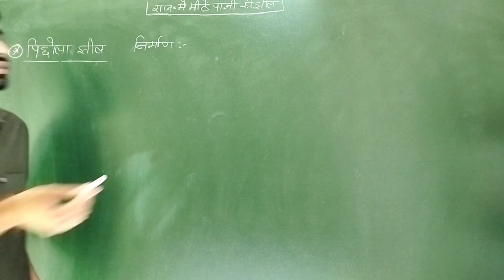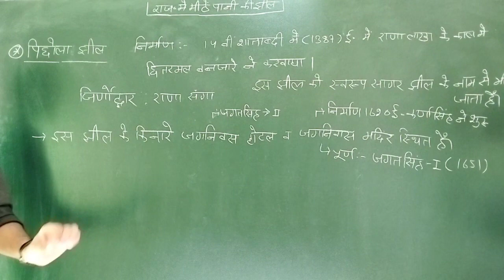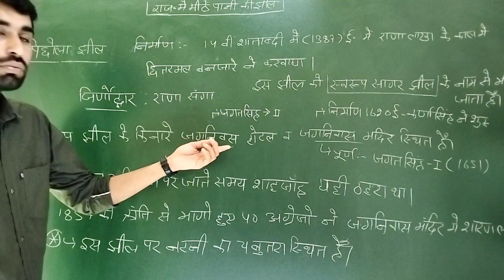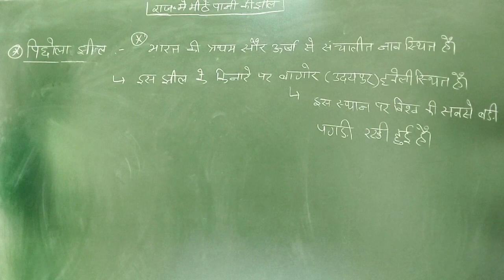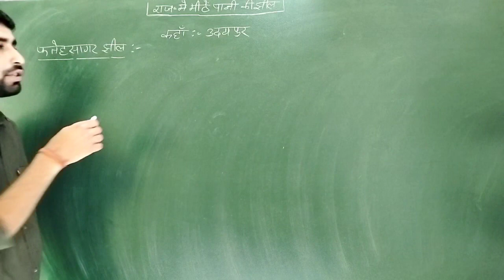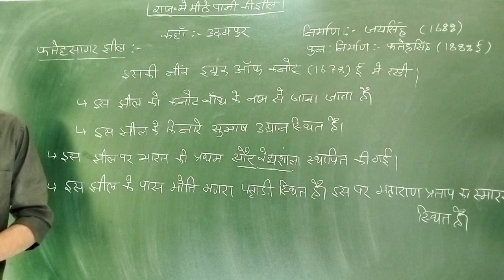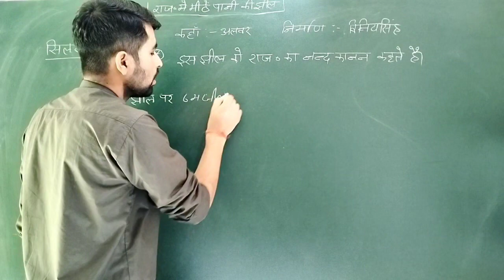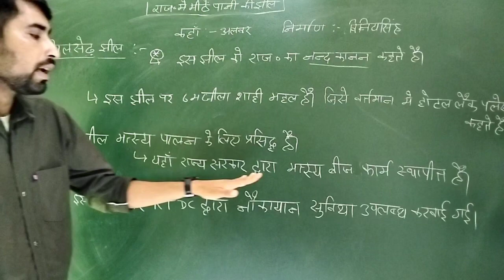राजस्थान की झीलें | राजस्थान भूगोल | Nitvik classes| kapil sir